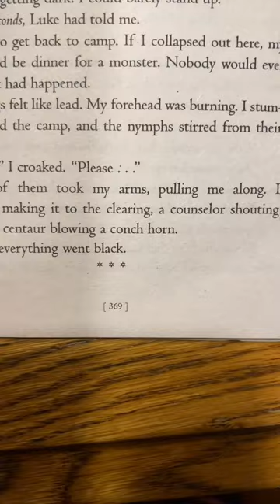Percy Jackson reading Vlog